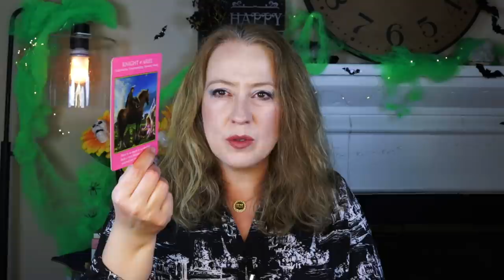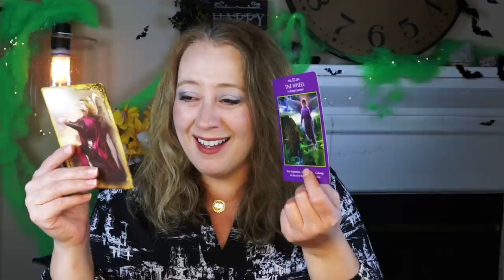PREPARE FOR THIS | OCTOBER 25, 2021 WEEKLY ANGEL ORACLE CARD READING | ANGELIC MESSAGE